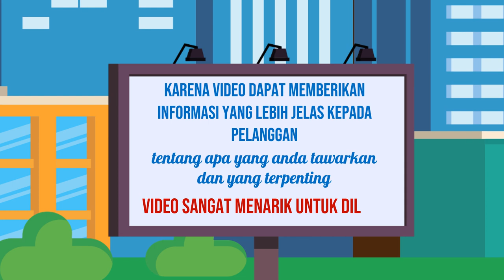Solusi Video Iklan yang Terjangkau di Kota Kanigoro Jawa Timur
Jasa Edit Video Promosi / Solusi Video Iklan yang Terjangkau di Kota Kanigoro Jawa Timur atau

Daftar Isi
00:00 - Cara Edit Video Iklan dokter mata, dokter mobil kelapa gading, dokter mata jakarta selatan
00:10 - Contoh Iklan Promosi dokter neurologi anak, dokter nefrologi, dokter nenden, dokter naturopati
00:30 - Contoh Video Promosi dokter ortopedi, dokter obgyn,
00:40 - Contoh Konten Branding dokter obgyn, dokter onkologi
00:50 - Resep Makanan dokter spesialis anak, dokter spesialis kulit, dokter spesialis anak, dokter spesialis kulit